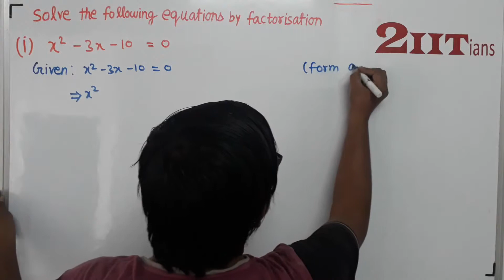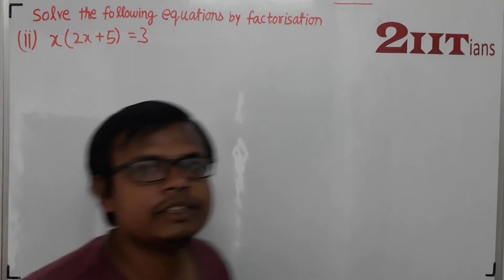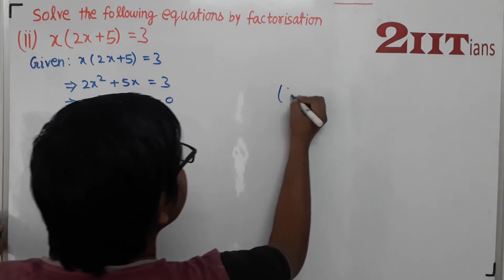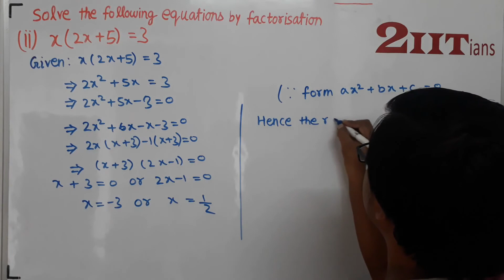QUADRATIC EQUATIONS Ex5.2 Q1 Class X ICSE | IIT JEE x² – 3x – 10 = 0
(i) x² – 3x – 10 = 0
(ii) x(2x + 5) = 3